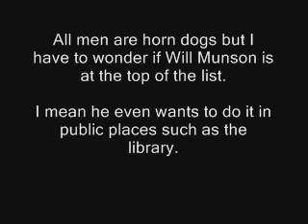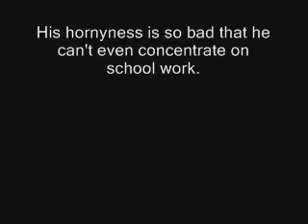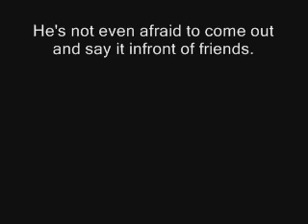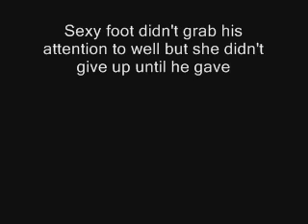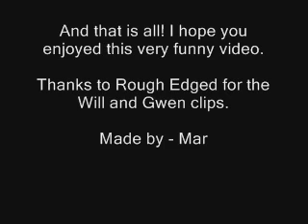Horny Will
This video just goes to show how horny our boy Will really is. =D